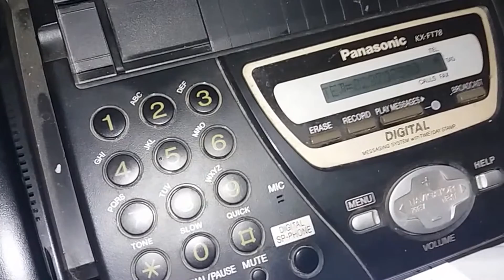la radio "Micul Samaritean" emisie rea... fara supraveghere.Curaj.TV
Este un post de radio  a crestinilor dar  ascultind de vreo 15 ani ma conving tot mai mult ca nu fac schimbari...aceleasi cintari...aceleas predici...nu se observa nimic nou- pe cind  pe internet atitea noi  cintece crestine...Simt ca sta cineva in dosul acestei lucrari  care nu da voe sa fie inoit totul.Dar astazi a fost culmea-ascultind totul pe fragmente ai impresia ca vor nu sa te linisteasca in suflet -ci iti incearca nervii.Daca chiar se fac lucrari tehnice sar putea de anuntat,altfel ai impresia ca cineva a adormit alaturi de radio sau se plimba pe undeva si a uitat  ca  lucreaza la radio.Mai schimbati domnilor "casetele" cas roase deja...VOM VEDEA OARE SCHIMBARI DUPA ASTA?..